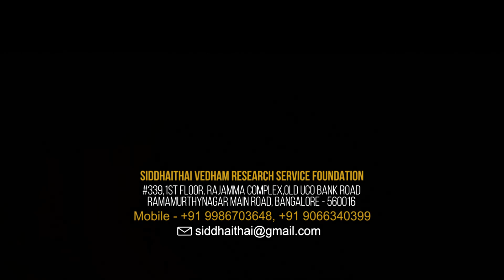வாடகை வீட்டில் இருப்பவர்கள் கண்டிப்பாக செய்ய வேண்டிய பூஜைகள்! | Siddhaithai Spiritual Messages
வாடகை வீட்டில் இருப்பவர்கள் கண்டிப்பாக செய்ய வேண்டிய பூஜைகள்!

Ramamurthynagar Main Road, Bangalore - 560016